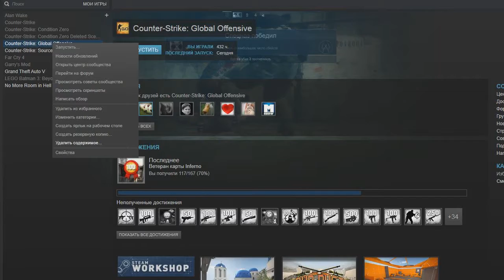Эти дни когда ... (fail) CS:GO | Maraman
㋛ ☟▰▰◄Не забывай разворачивать описание►▰▰☟ ㋛.

▂ ▃ ▄ ▅ ▆ ▇ █ Описание █ ▇ ▆ ▅ ▄ ▃ ▂
▧Эххх... эти дни...▨.